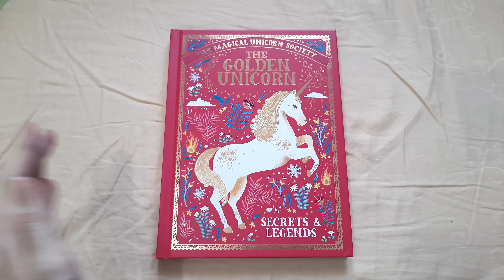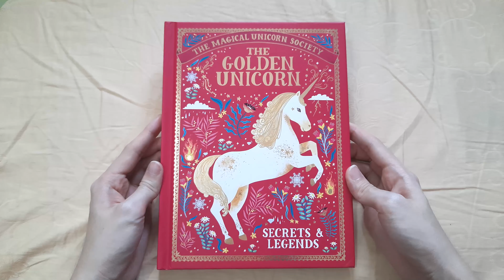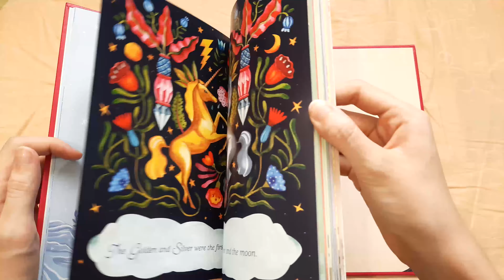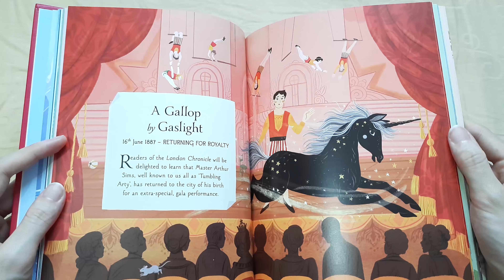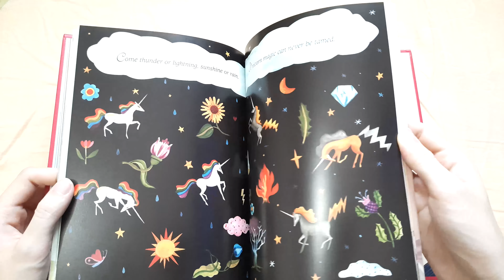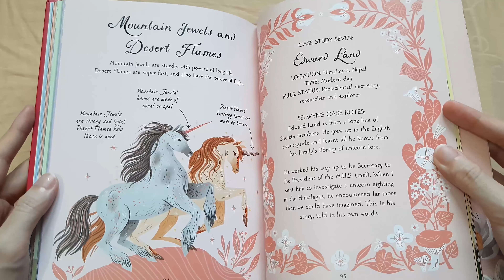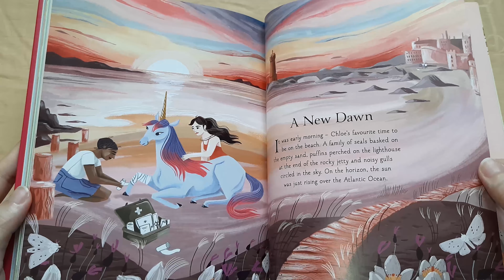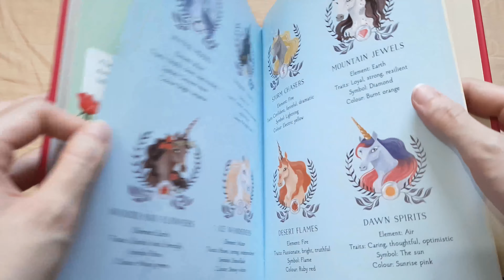อ่านตำนานยูนิคอร์น: The Golden Unicorn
สวัสดีค่ะทุกคน วันนี้แพรมาเปิดหนังสือเรื่อง The Golden Unicorn: Secret And Legend ให้ทุกคนได้อ่านกันค่ะ เป็นหนังสือสวย ๆ ที่รวมเรื่องราวของยูนิคอร์นทั้ง 8 เรื่องเอาไว้ค่ะ อ่านง่าย อ่านสนุก ใครที่ชื่นชอบยูนิคอร์นต้องแฮปปี้แน่นอน